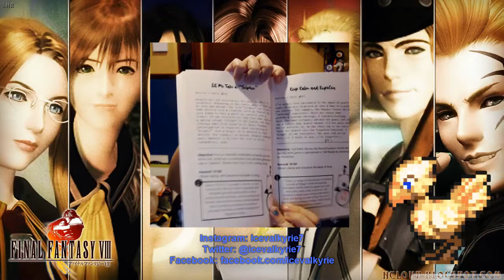Kupocon 2018 Pomsaucer | After feels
Hello I haven't made a vlog in a while. So I decided to make a 30 minute impromptu for my experience at Kupocon in Toronto. There are minimal cuts/ edits in this and it's very straight to the point for everything I say in it.

Keep in mind none of my videos are in any way monetized.

- Fatal Frame Maiden in Black Water

- Instagram - For all my latest crazy photo's
- Twitter - All the awesome tweets!